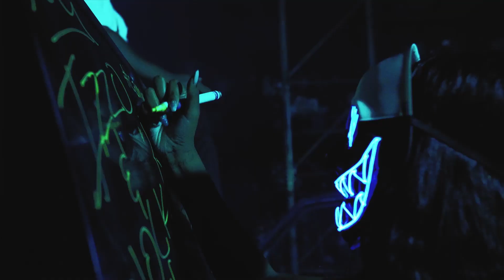Fatboy Izzo x Block - Man Down (Gh5 Music video)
Fatboy Izzo x Block
Man Down
Directed by Les Visuals